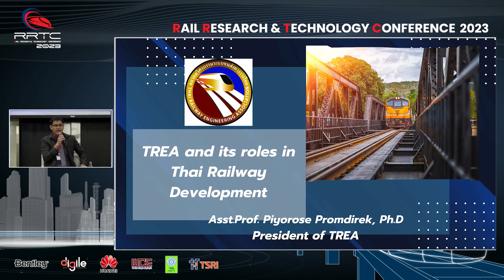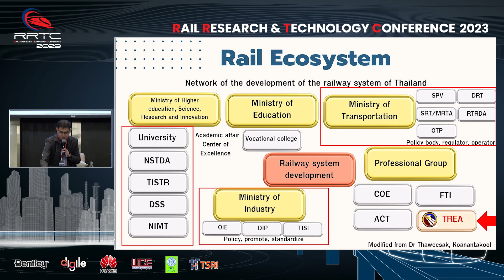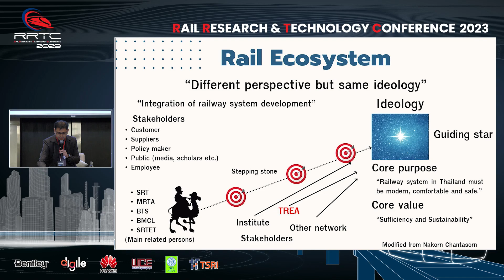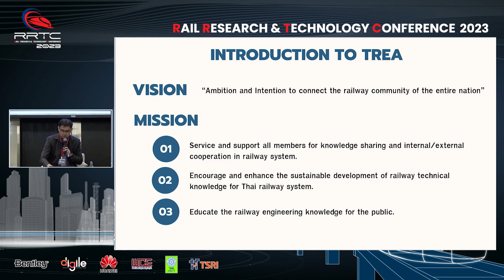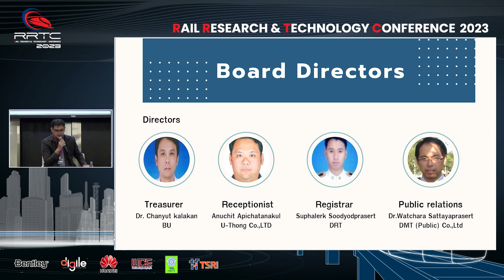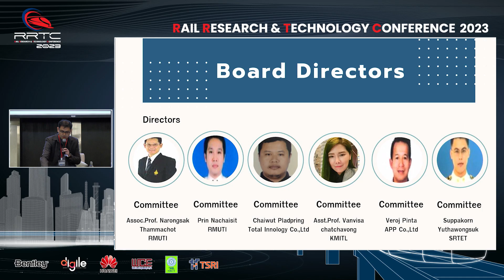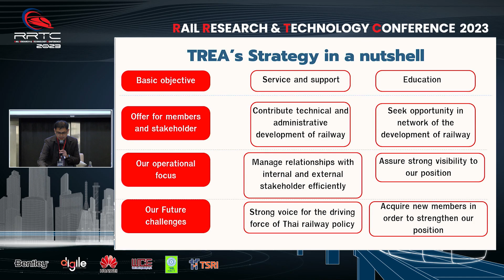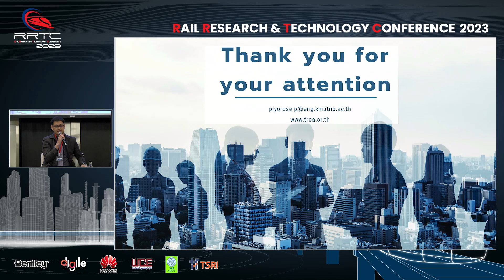Day 2 : Session A3 03 Dr. Piyorose Promdirek : World Ballroom A : RRTC2023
Rail Research and Technology Conference 2023 (RRTC 2023) ภายใตธีม “Industry – Academic Linkage”
จัดโดยสถาบันวิจัยและพัฒนาเทคโนโลยีระบบราง (องค์การมหาชน) ร่วมกับศูนย์กลางเครือข่ายวิจัยระบบขนส่งทางรางไทย (Hub of Talents: Thailand Railway Research Network)
เพื่อให้เกิดการถ่ายทอดองค์ความรู้ด้านเทคโนโลยีระบบรางระหว่างภาคอุตสาหกรรม และภาคการศึกษา สร้างเครือข่ายการพัฒนางานวิจัยด้านระบบราง  โดยมีภาคเอกชน และอุตสาหกรรมด้านระบบราง ผู้เชี่ยวชาญ นักวิจัย และสถาบันอุดมศึกษา รวมทั้งหน่วยงานภาครัฐที่เกี่ยวข้องกับการพัฒนาระบบการขนส่งทางราง และอุตสาหกรรมระบบรางให้ความสนใจเข้าร่วมกว่า 300 คน
ระหว่างวันที่ 6 – 7 กันยายน 2566 ณ ห้องเวิร์ลบอลลูม ชั้น 23 โรงแรมเซ็นทาราแกรนด์ เซ็นทรัลเวิร์ล